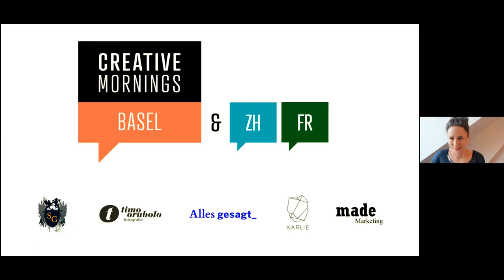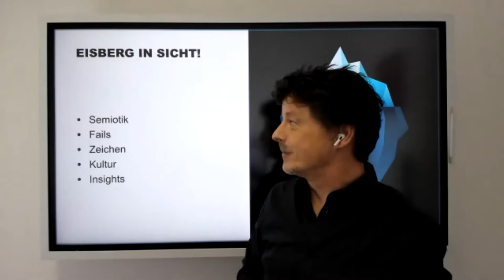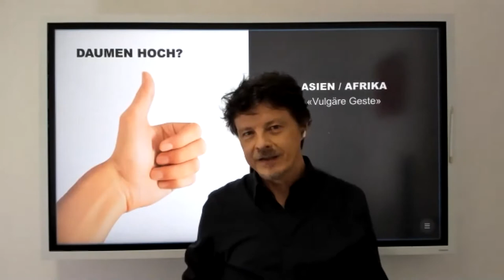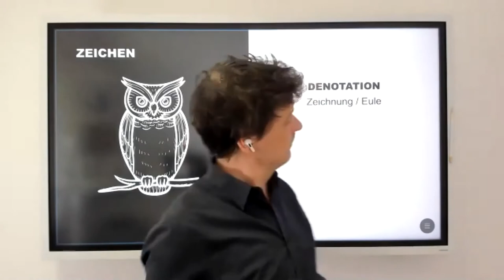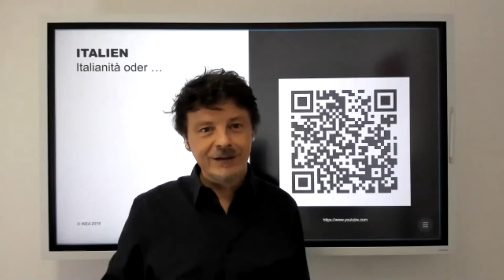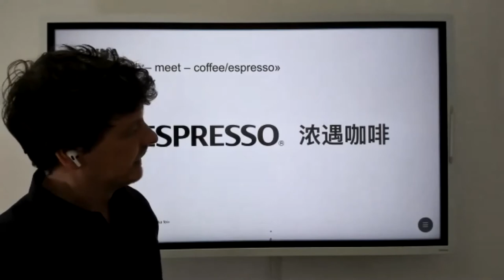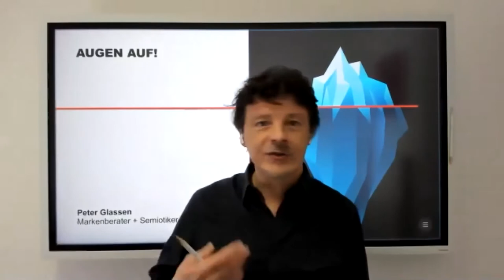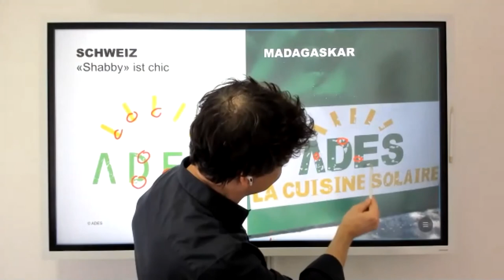Peter Glassen: on DIVERGENT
Peter Glassen at CreativeMornings Basel , 26. February, 08:00 Uhr. Free events like this one are hosted every month in dozens of cities. Discover hundreds of talks from the world's creative community